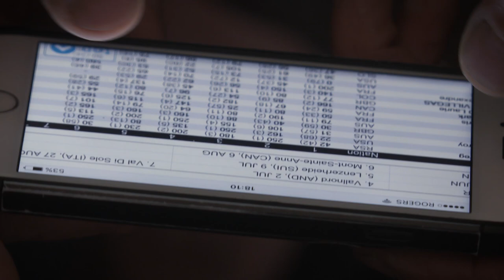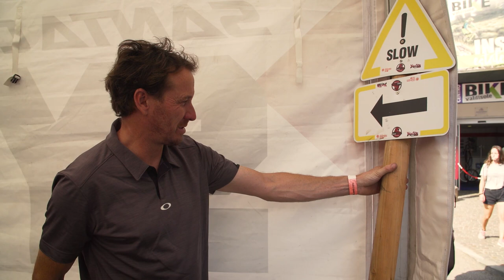THE SYNDICATE 2017 - Episode 4 - Greg Minnaar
For the final episode of the season, we spend some time with the longest-tenured rider on the Syndicate, Greg Minnaar. Following a quick round of golf and a rainstorm in Mont-Sainte-Anne, Greg heads to Morzine, France for a bit of testing with Tripod and backyard bonfire-building. Then it's on to Val di Sole for the close of the World Cup season!